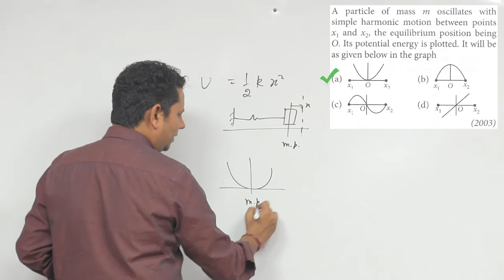A particle of mass m oscillates with simple harmonic motion between points x 1 and x 2, the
A particle of mass m oscillates with simple harmonic motion between points x 1 and x 2, the equilibrium position being O. Its potential energy is plotted. It will be as given below in the graph